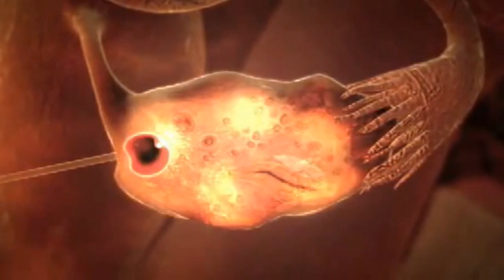試管嬰兒 (IVF) : 認識試管嬰兒、試管嬰兒流程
試管嬰兒，即「體外受精」（IVF）。因為卵子與精子是在體外受精，且受精後最初幾天是在試管或培養皿內培養，所以稱之為試管嬰兒。
這些人工生殖技術讓難孕的夫妻有機會可實現家有孩子的夢想，透過充分諮詢及檢查有助於尋找最適當的個人化精準試管嬰兒療程，以達到最高的試管成功率。

翻譯/ 送子鳥生殖中心